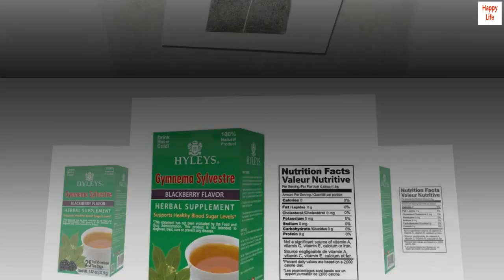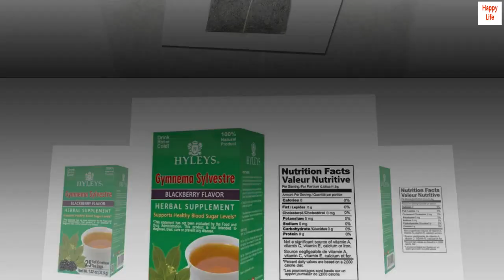Hyleys Natural Wellness Gymnema Silvestre Green Tea With Blackberry Flavor - 25 Tea Bags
Supports Healthy Blood Sugar Levels
100% Natural Product
Gluten Free
Non-GMO
Sugar Free
Hyleys Gymnema Sylvestre Herbal Supplement is an extraordinary beverage comprising of dried gymnema sylvestre leaves and the highest quality green tea. Gymnema sylvestre is an herb native to the tropical forests of Sri Lanka and India. It is locally referred to as ‘Gurmar’ which literally translates to ‘Sweet-Destroyer’. It should be used as a part of the diet to maintain a healthy blood sugar level.

Tastes delightful - light and delicate w/hint of blackberry
OK - I can't speak to whether or not I have noticed any health improvement yet - I'll update later.

Just came - I ordered with "three boxes remaining", so I was worried the package might not be sealed. It was, and the individual teabags are well-wrapped in a thin tin-like wrapper. There isn't a lot of tea in each bag, but I don't use bags more than once. It doesn't seem to be a problem. The price is also high for not many teabags, but this seems the case everywhere, with Amazon having one of the better prices.

The tea itself: no caffeine/had no trouble sleeping when I drank a cup at night. I didn't notice any upset stomach or other issues in the morning. It has a lovely very delicate tea flavor, almost like white tea. I did not use a sweetener or honey with it simply because it was not required at all. There is a hint of blackberry aftertaste, which is very nice. I don't notice any bitterness at all.

I'll update as to whether there are any "noticeable" health benefits in a month.